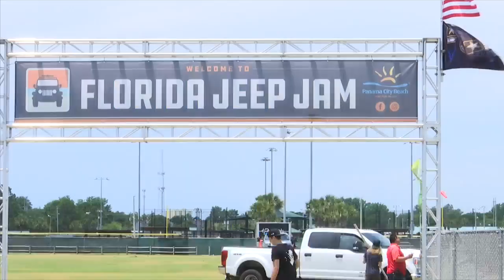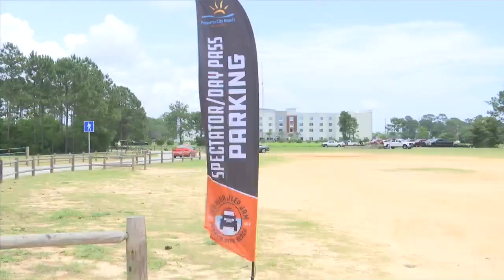Jeep Jam takes over Panama City Beach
Thousands of Jeeps will be in Panama City Beach for the rest of the week.